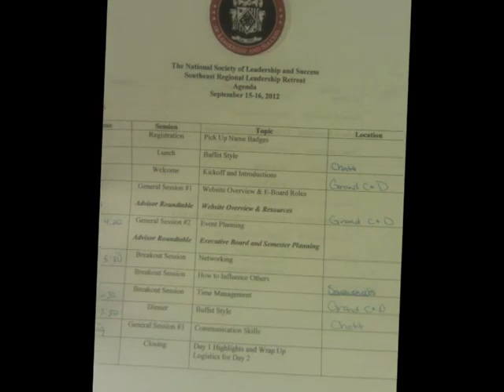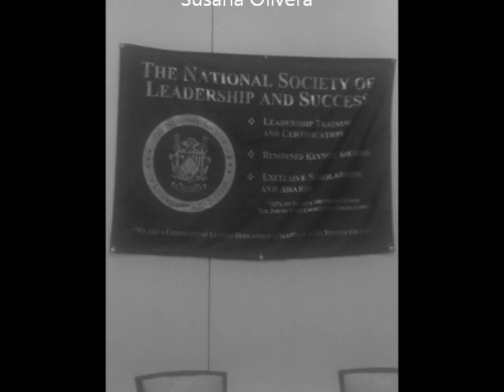Photo Story of the Clayton State Chapter of Sigma Alpha Pi at Conference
Sigma Alpha Pi, also known as The National Society of Leadership and Success.